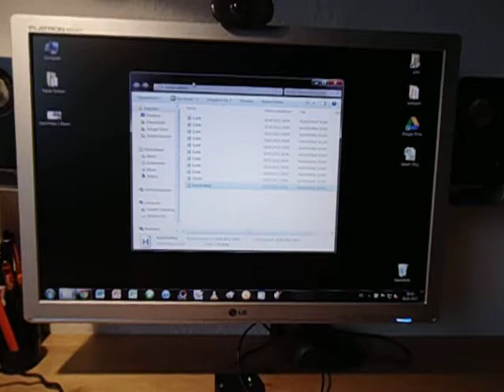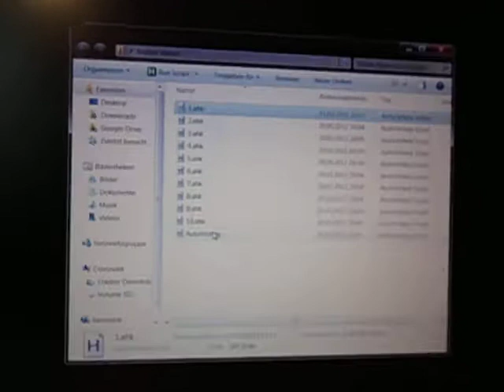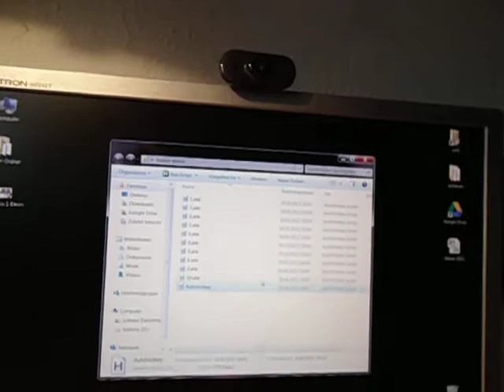Pc als Buzzer ""update" Schrift, Größe und Text ändern mit autohotkey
Eine Tastatut als Buzzer verwenden, klein Problem mit Autohotkey und einem kleinem Hardware update.